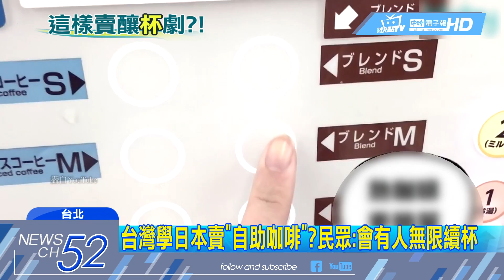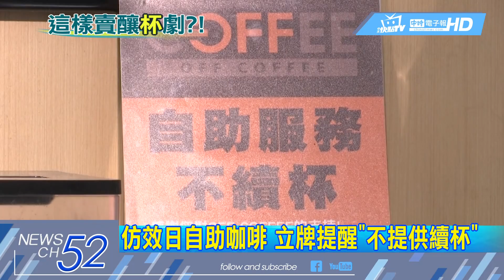20180304中天新聞 台灣學日本買杯子裝咖啡？民眾：會有人無限續杯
台灣超市業者最近仿效起日本，推出自助咖啡，民眾只要跟店員結帳買杯子，就可以自己操作咖啡機，煮咖啡。不過有人懷疑，這結果可能會像美式大賣場一樣，民眾自行打包洋蔥、飲料續杯喝免錢，造成亂象。業者也祭出配套，如何預防帶您一塊來看。